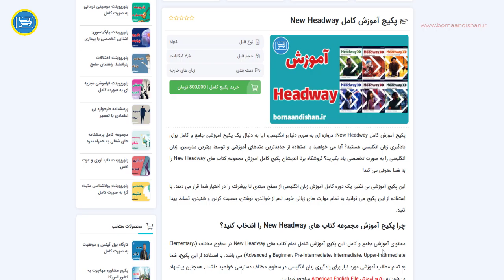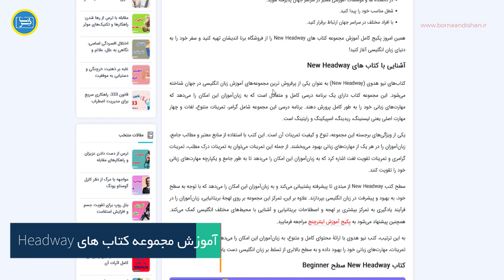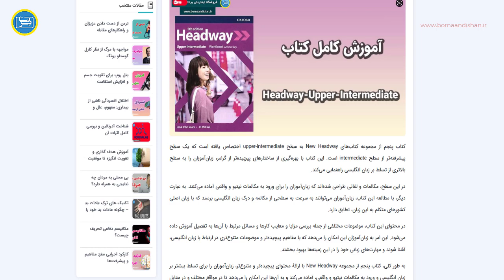کتاب New Headway: راهی نو برای یادگیری زبان انگلیسی 📚✨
دوست دارید زبان انگلیسی را به شیوه‌ای جذاب و موثر یاد بگیرید؟ با کتاب New Headway، دنیایی جدید از آموزش زبان را تجربه کنید! 🌟 این کتاب، به شما امکان می‌دهد به سرعت و با لذت، مهارت‌های مورد نیاز برای مکالمه، شنیدار، خواندن و نوشتن در زبان انگلیسی را فرا بگیرید.

اگر به دنبال یادگیری زبان انگلیسی با روشی سرگرم‌کننده و موثر هستید، New Headway را از دست ندهید! 🚀 این کتاب به شما امکان می‌دهد از طریق داستان‌ها، فعالیت‌ها و تمرین‌های تنوع بخش، مهارت‌های زبانی خود را بهبود ببخشید و به سرعت به سطح مطلوبی از تسلط بر زبان انگلیسی برسید.

با New Headway، ماجراجویی جذاب یادگیری زبان را شروع کنید و به دنیایی از فرهنگ و ارتباطات بین‌المللی پا بگذارید! 🌍💬

آیا شما هم از کتاب New Headway استفاده کرده‌اید؟ به ما در نظرات بگویید که تجربه‌ی شما چگونه بوده است! 💬✨

پس، آماده به یادگیری زبان انگلیسی با New Headway هستید؟ همین حالا شروع کنید و به دنیایی از مهارت‌های زبانی جدید پا بگذارید! 📚💡

برای دانلود پکیج آموزش کامل New Headway به لینک زیر از برنا اندیشان مراجعه فرمایید.